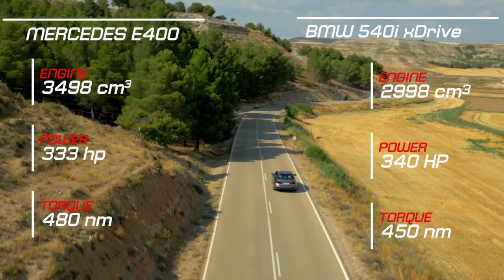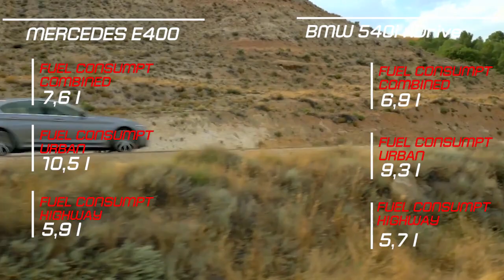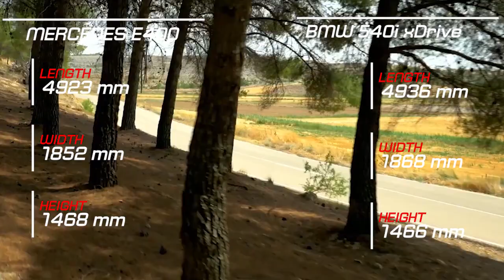2018 Mercedes E400 4MATIC vs 2018 BMW 540i xDrive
2018 Mercedes E400 4MATIC vs 2018 BMW 540i xDrive